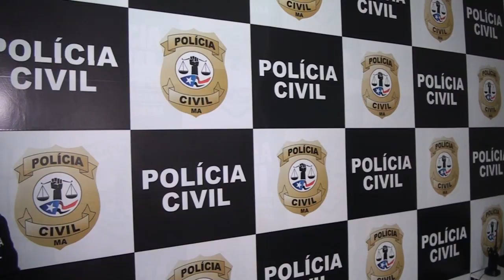CRIANÇAS PROCURAM A DELEGACIA DE POLICIA CIVIL APÓS VIZINHA TOMAR BOLA EM PRESIDENTE DUTRA - MA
CRIANÇAS PROCURAM A DELEGACIA REGIONAL DE POLICIA CIVIL APÓS VIZINHA TOMAR A SUA BOLA POR CAUSA DE TER BATIDO NA SUA PORTA EM PRESIDENTE DUTRA - MA

Ontem (dia 9) essa turma procurou a Polícia Civil e informou que estava jogando bola na rua, oportunidade em que a vizinha pegou a bola por ter batido em sua porta.

Assim, pediram providência policial em razão da Subtração rsrsrsrs. Relataram, ainda, que a bola estava bastante velha e murcha, mas era a única que tinham. Comovida com a história, a Polícia Civil doou uma bola nova e intimou a vizinha para que não subtraia mais a bola. 😂😂😂

Copyright@2019

Compartilhe !!!

REPÓRTER: ADONIAS SOARES E DÉBORA CARVALHO
EDIÇÃO DE IMAGENS: AYRTON SILVA E ISRAEL DELAMARK

2019